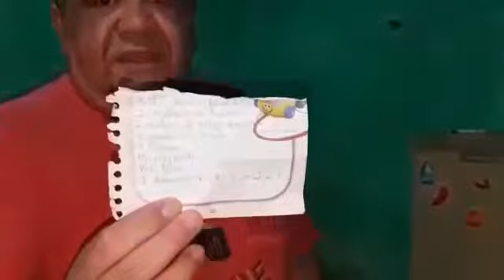AÇÃO DE SOLIDARIEDADE EM URUBURETAMA, CEARÁ, BAIRRO ANGELIM.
Vídeo de Edvar Lopes em 21/01/2018, Bairro Angelim.